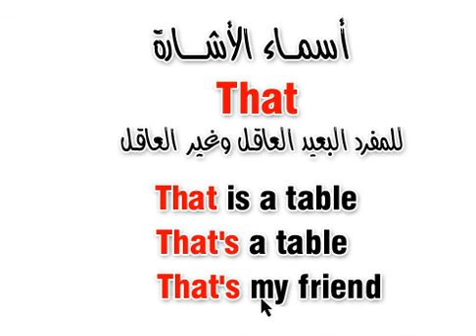This & That أسماء الاشارة